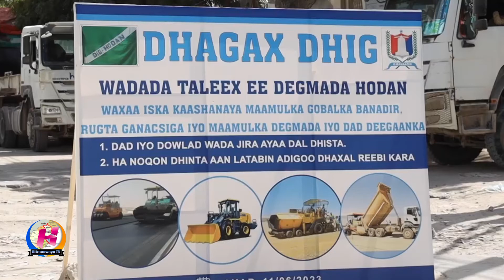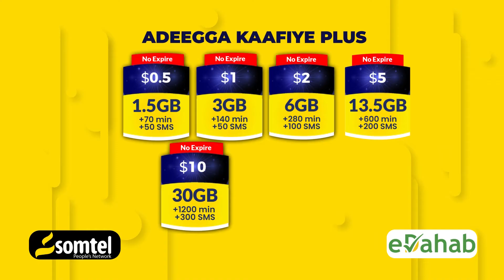Dib U dhis Lagu sameynaayo Waddada Taleex ee degmada Hodan oo sanado badan burbur saneyd.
Guddoomiyaha Gobolka Banaadir ayaa dhagax dhigay dhismaha Waddada Taleex ee degmada Hodan oo sanado badan burbur saneyd.